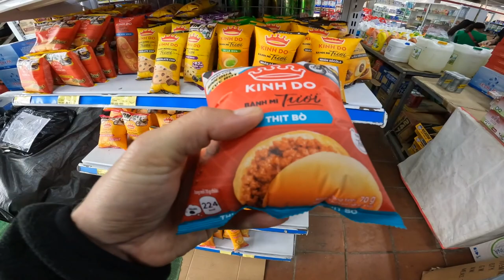SVENSK testar Snacks i Vietnam 🇻🇳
Nu har det blivit dags att testa pulsen på Snacks från Vietnam 🇻🇳